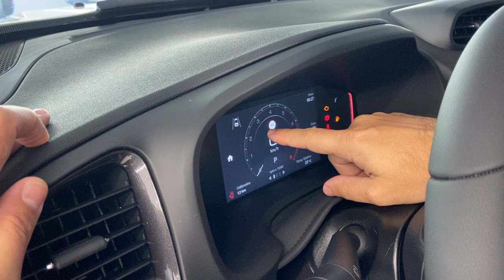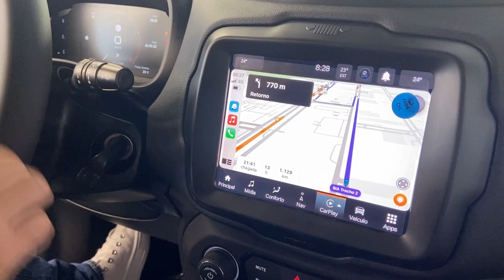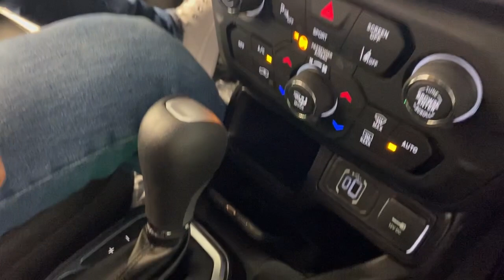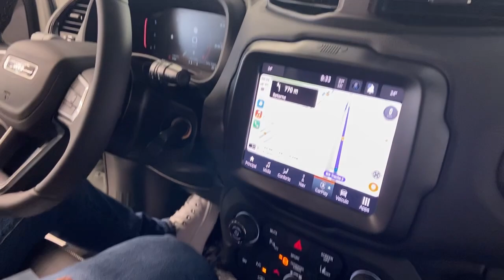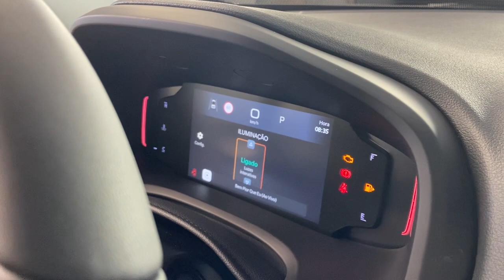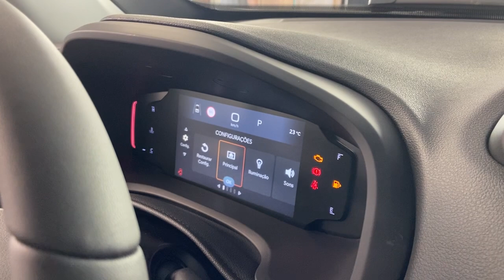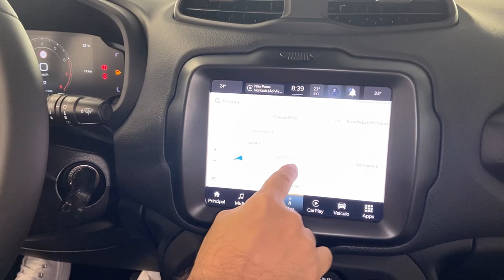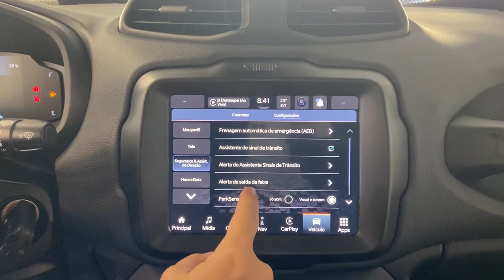Novo Jeep Renegade 2022 Turbo Versão Longitude, O MOMENTO ESPECIAL, A ENTREGA!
Um grande momento, tão esperado, a felicidade de receber seu carro novo!